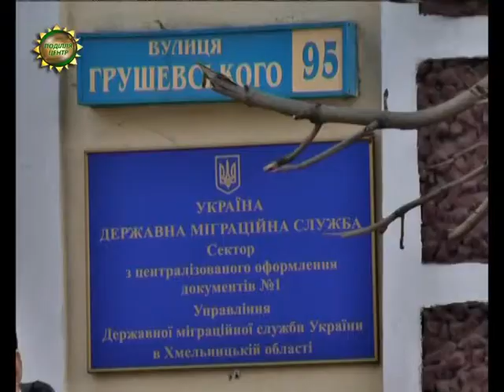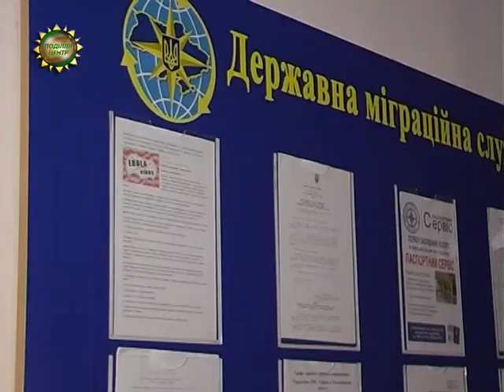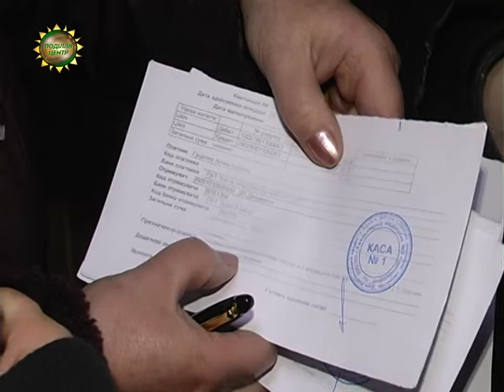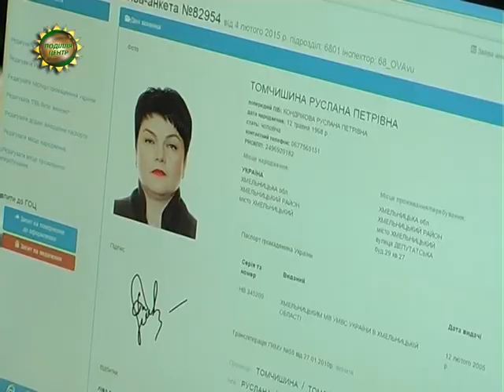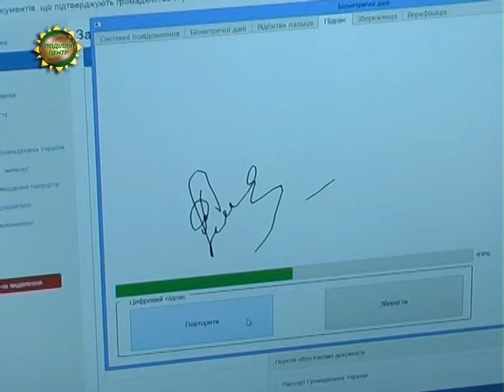ХОДТРК "Поділля-центр" - Закордонні паспорти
На збільшення пунктів оформлення біометричних закордонних паспортів чекають і на Хмельниччині. Чекають, переважно, у довжелезних чергах. Аби занести папери до чиновницьких кабінетів, краяни змушені записуватися у 5-й чи 6-й ранку, а потім по 10 днів очікувати, коли підійде черга. Наразі документи на виготовлення біометричних паспортів на всю область приймають лише у трьох пунктах, три дні на тиждень і лише до обіду.